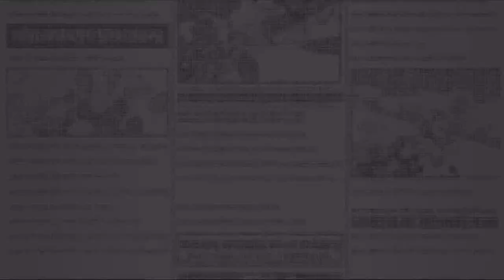挖賽!! 真的是從年輕到老!! 都要使用準迴的男人耶!! | 哲平超級玩不起來的XDDD - 手機遊戲 One Piece Bounty Rush 《哲平》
今天想來體驗一波老年雷利
結果居然跟年輕的一樣
也要有準迴的技巧啊!!
感覺最近哲平滿會準迴的
所以就 .
嗯
沒有然後了XDDDDDD
年輕雷利跟老年雷利
你們會選誰呢!?

參與同伴 : 各個海賊
音樂來源 : One Piece Bounty Rush